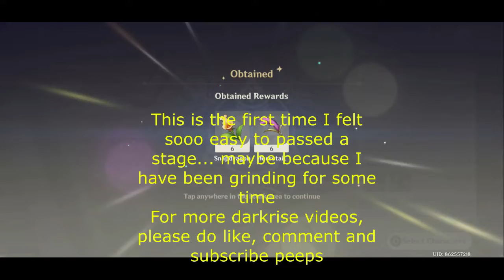Darkrise - Pixel Action RPG | Season 2 Chapter 12 Easy Peasy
(Action - RPG - Single Player - 2D - Offline)

This stage is sooo easy peasy... Perhaps because I am stronger now due to my equipment
Sorry for the duration (I record it in dawn... need to get some sleep T_T)

06:58 = ?? Last Shelter Survival Kill Event S453 30th July 2022 All out LC Battle ??

If this a nerd... what am I T_T